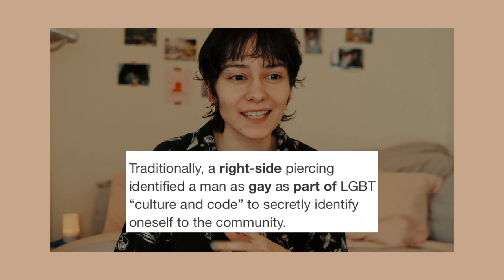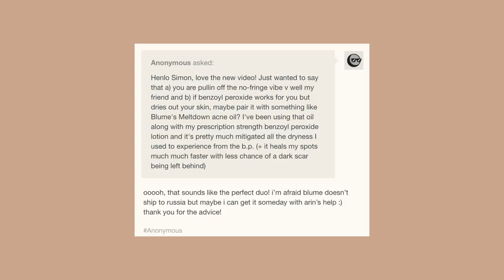get ready with me + non-binary presentation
i'd love to hear how your style and presentation evolved through the years if you feel like sharing in the comments :)

things i wear/use in the video ✨

the shirt is from pull&bear but i got it 2-3 years ago so they don't sell this specific one anymore

cruz earrings, bold ear cuff and libra hoops - ana luisa